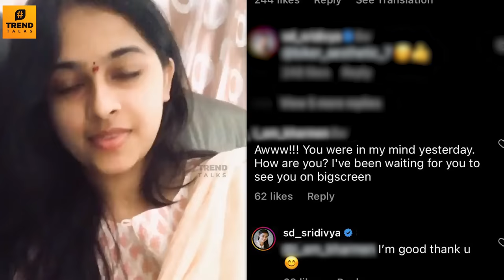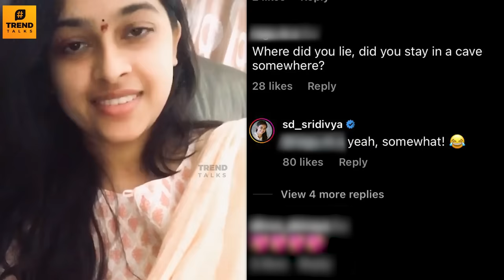Actress Sri Divya 1st Time Reacts To Drink Addiction News- Raid Tamil Upcoming Movie | Latest Speech